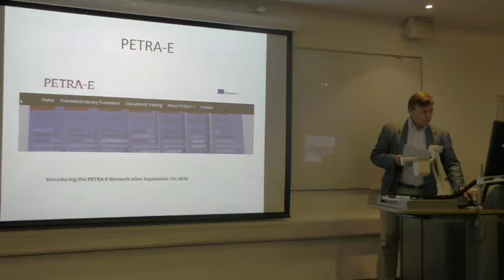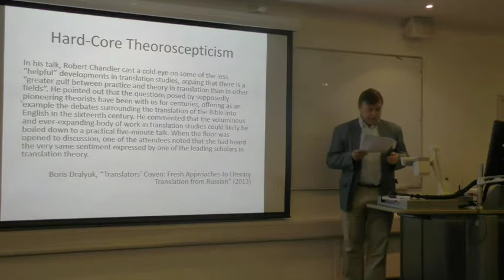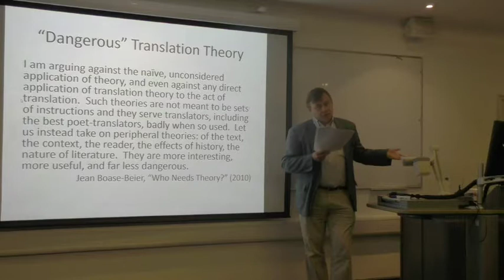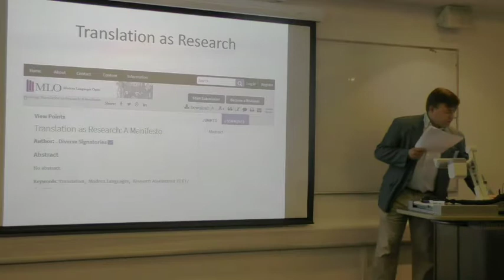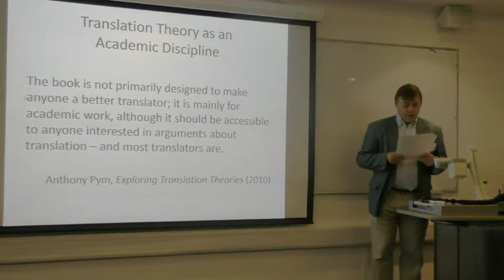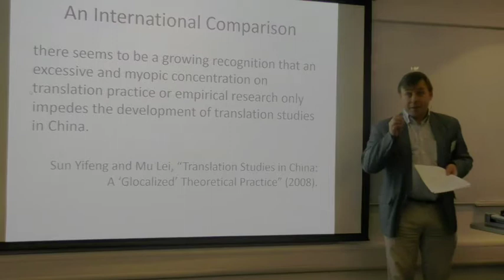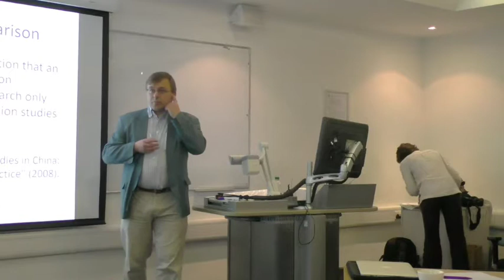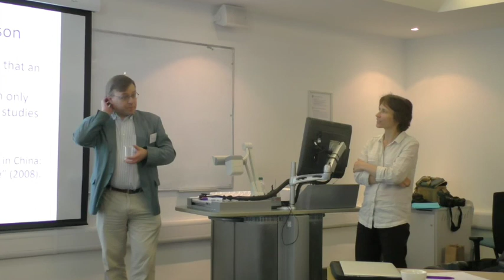Prof. Duncan Large: The Presence of Theory in Literary Translator Training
Duncan Large, Professor of European Literature and Translation at the University of East Anglia
Keynote address in the "Translating Practices: Languages and Translation in Higher Education from a Cross-cultural Perspective" conference held on 12-13 July 2017 at Lancaster University